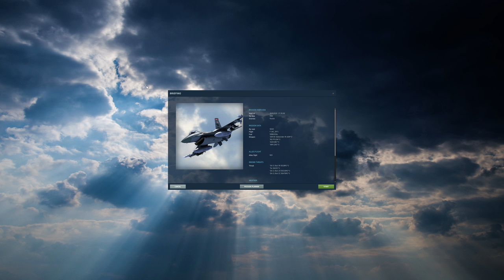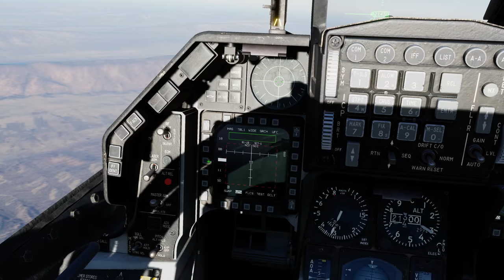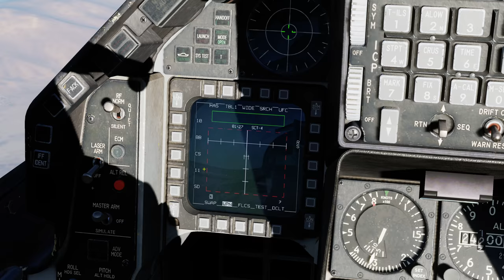DCS:F-16C Viper_AGM-88C HARM_(2)/PT-BR_VÍDEO 1404